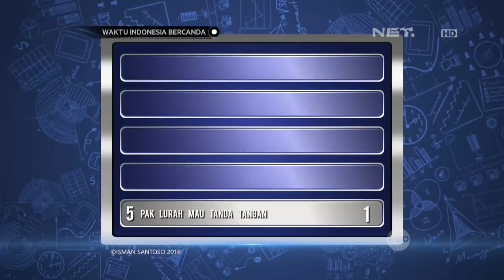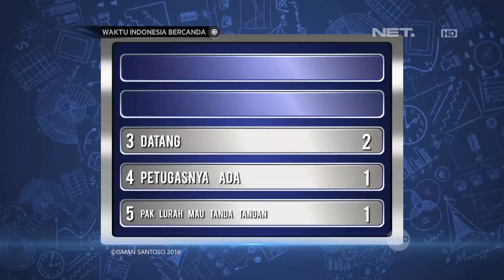Waktu Indonesia Bercanda - Bedu Ngotot Jawaban Cak Lontong Ngaco (3/5)